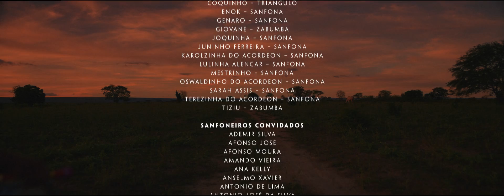Schin - Luiz Gonzaga Videoclipe Oficial de "Asa Branca" (Dir. Cut)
Videoclipe Oficial de "Asa Branca" da Zeppelin Filmes de 2017.

Diretor: Rodrigo Zanchini
Cliente: Schin
Agência: New Style